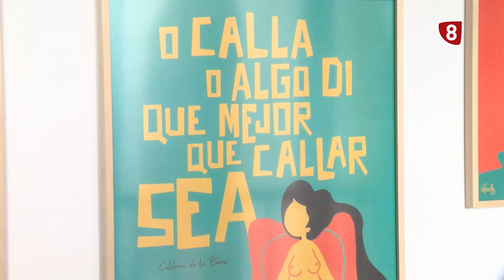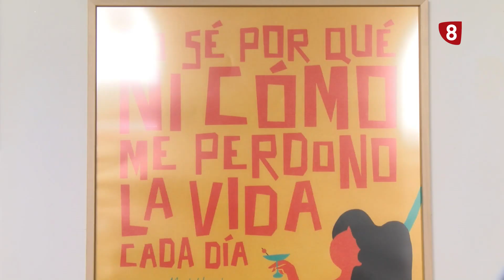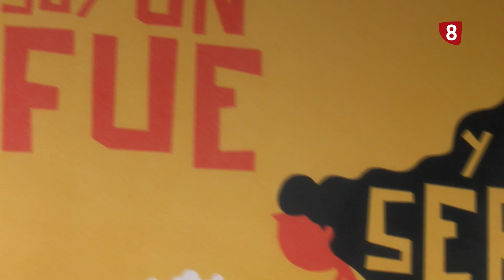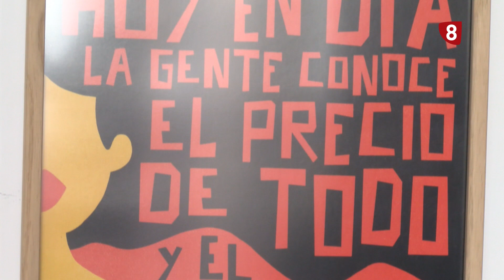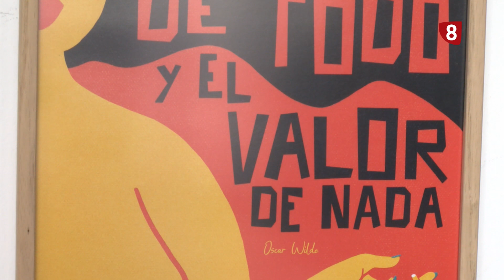Exposición 'Excita' de Álvaro Fraile